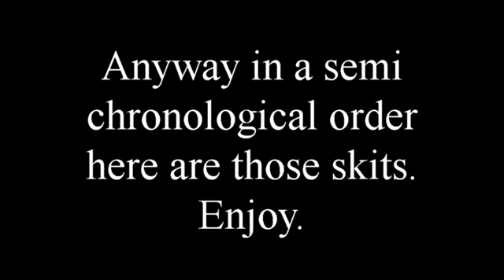Mitten Men skits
Skits I did for my friends' ongoing podcast.